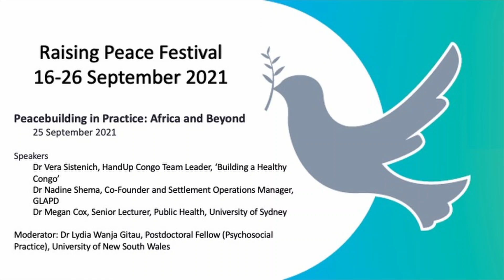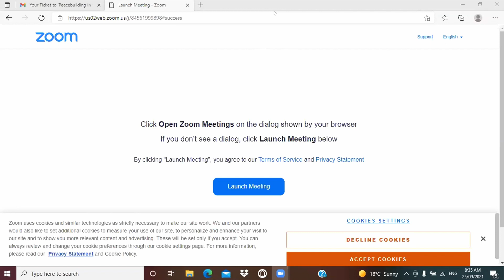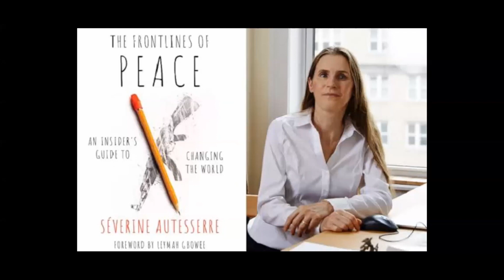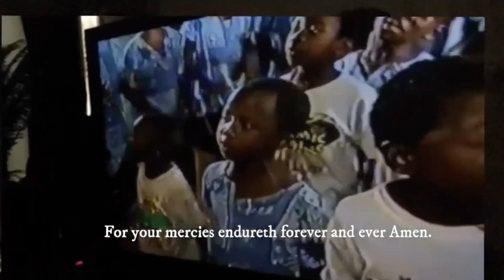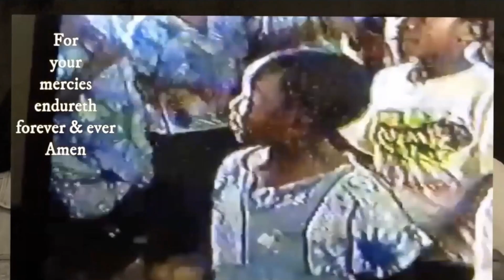Peacebuilding in Practice: Africa and Beyond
25 September 2021

Speakers
Dr Vera Sistenich, HandUp Congo Team Leader, ‘Building a Healthy Congo’
Dr Nadine Shema, Co-Founder and Settlement Operations Manager, GLAPD
Dr Megan Cox, Senior Lecturer, Public Health, University of Sydney

Moderator: Dr Lydia Wanja Gitau, Postdoctoral Fellow (Psychosocial Practice), University of New South Wales